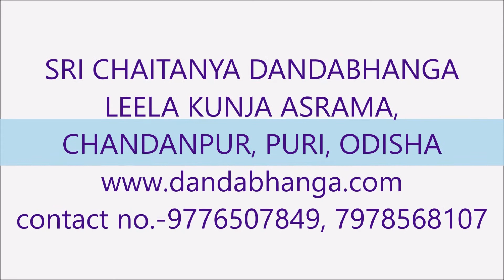208.[Oriya] Lecture on S.B. 5.24.23-24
Sripad Sachinandan Dasa Maharaja, founder of Sri Chaitanya Dandabhanga Lila Kunj Ashram, Chandanpur, Puri, Odisha giving lecture on Srimad Bhagavatam Canto 5 Chapter 24 Verses 23 and 24